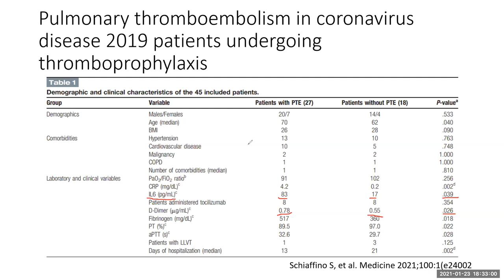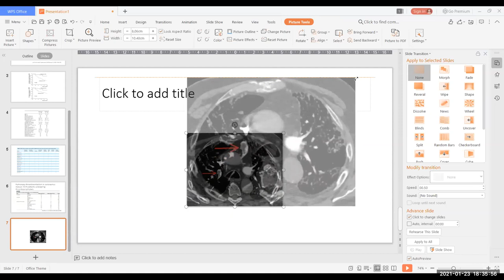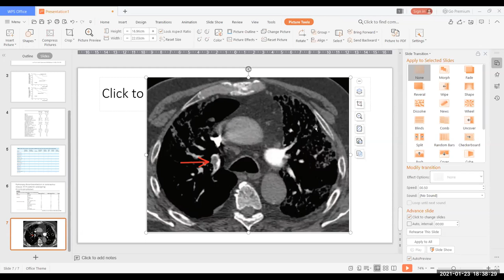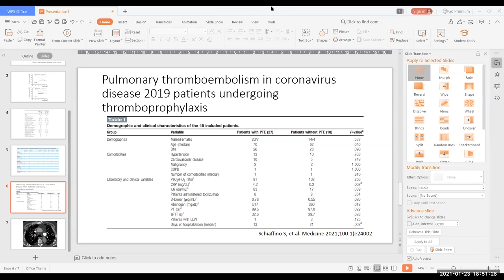En neumonía Covid puede ocurrir TEP aún con enoxaparina profiláctica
Algunos pacientes con neumonía Covid se complicaban con TEP aún con enoxaparina 40 mg/día. Incluso con valores de dímero D de 0.78 mg/L.
Entonces, se debe pedir TEM tórax con contraste en estos pacientes con dímero D mayor de 0.5 mg/L o empeoramiento de insuficiencia respiratoria.

Bibliografía
Schiaffino S, Giacomazzi F, Esseridou A, Cozzi A, Carriero S, Mazzaccaro DP, Nano G, Di Leo G, Spagnolo P, Sardanelli F. Pulmonary thromboembolism in coronavirus disease 2019 patients undergoing thromboprophylaxis. Medicine (Baltimore). 2021 Jan 8;100(1):e24002. doi: 10.1097/MD.0000000000024002.